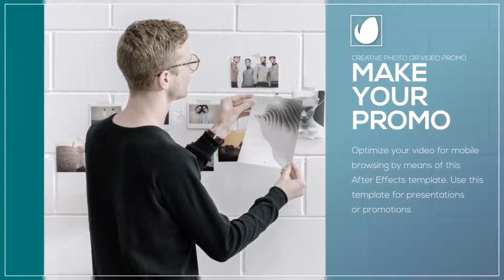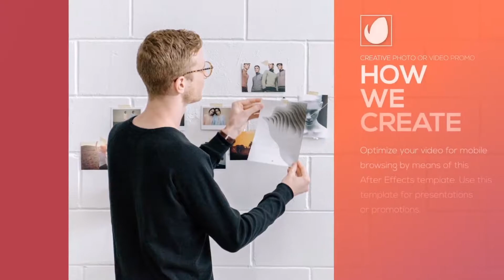Promo Event | Presentation /// After Effects Template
This template is perfect for your production video, slideshow, opener, tv show, photo/video or any media opener. Even special events. You can use images instead of videos.

SPECIFICATIONS:
100% After Effects
After Effects CS5.5 and above
Full HD
Fast render
Video tutorial included
Universal Expressions
Link on font included